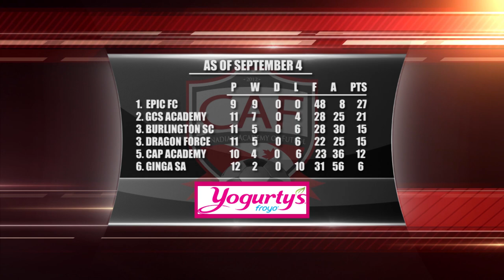CAF TV - Episode #16 (September 4, 2015)